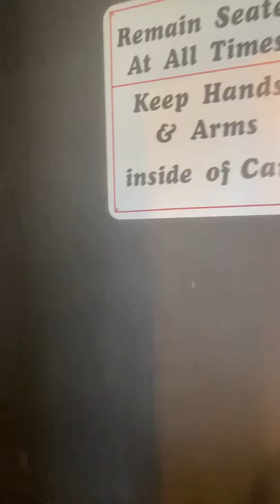Zombie Castle At Rye Playland